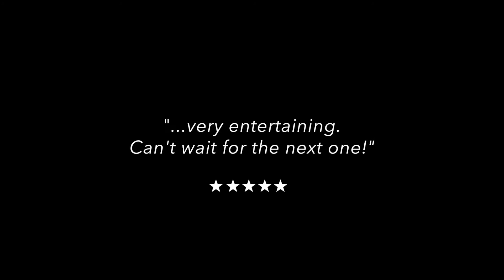LinkedIn's B2B Dinner for Five Sizzle Reel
Check out the full episode debuting on the EMEA LinkedIn Marketing Solutions Blog this week!